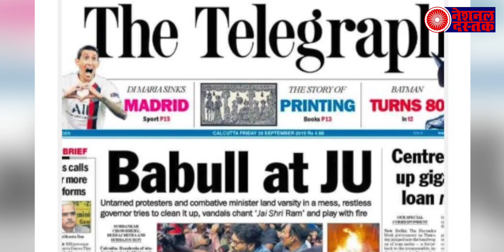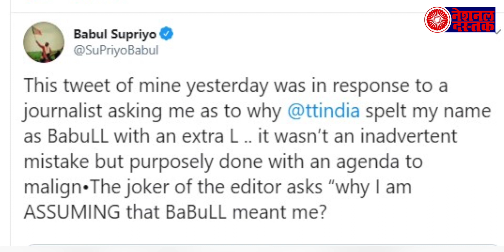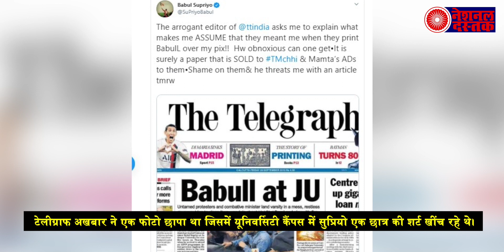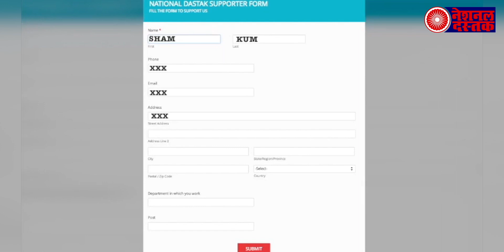दलित बहूजनो के लिए खबर/ News today